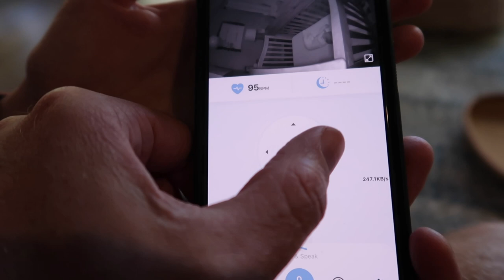My Feeding Tube Saga | The Hole Isn't Healing!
[Vlog 9.27.22] - Arranging to meet a surgeon because my feeding tube stoma won't heal on its own.
Check out the eufy Baby S340 Smart Sock Baby Monitor (get $60 off through 11/13)